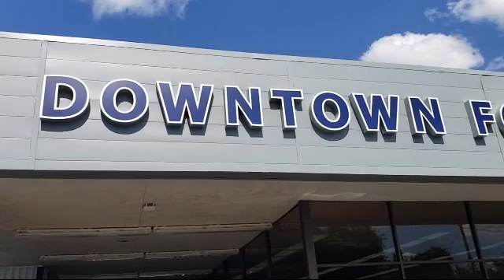2020 Ford Ranger Lariat Crew Cab Sacramento Roseville Elk Grove Folsom Stockton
2020 Ford Ranger Lariat Crew Cab Stock Number: 54A03509 Vin:1FTER4EH9LLA09879.

Downtown Ford
525 N. 16th Street